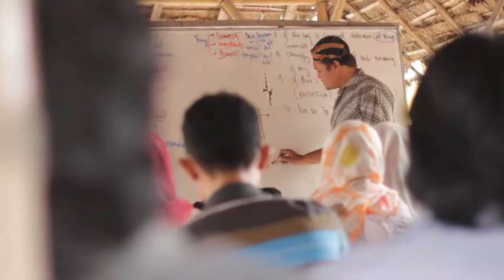Trailer kampung bahasa by Andrian syahroni